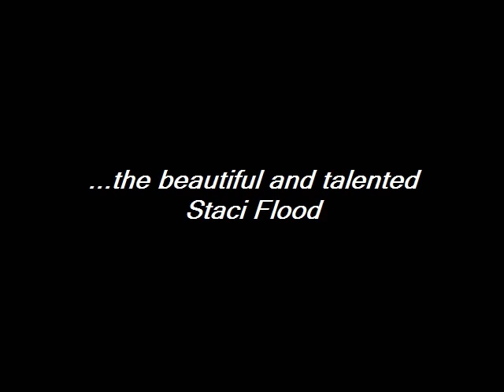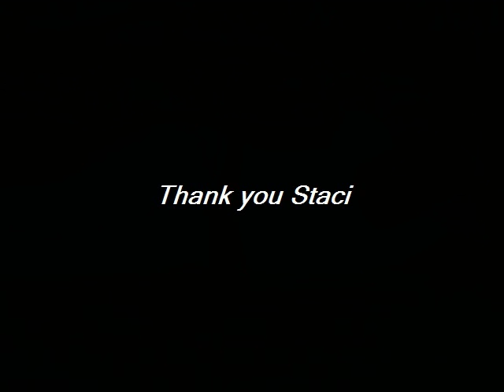Staci Flood tribute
A slideshow tribute to the awesome and talented dancer and singer Staci Flood